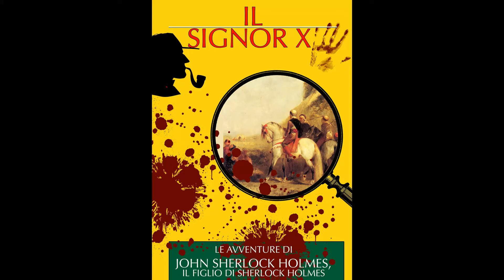Il Signor X - Le Avventure di John Sherlock Holmes, il Figlio di Sherlock Holmes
La morte di una coppia di coniugi, lui molto anziano, lei quasi una fanciulla, porta John Sherlock Holmes, il figlio di Sherlock Holmes ad indagare sulla strana morte di un neonato e su un segreto che affonda le sue radici nella Legione Straniera.
“La situazione era diventava spaventevole. I ribelli algerini, ebbri di sangue e di carneficina, raddoppiavano gli assalti, sfondando una dopo l’altra le linee di battaglia. Di quando in quando si udivano, mescolati agli scrosci delle folgori, al rombo dei cannoni e alle fucilate, le urla strazianti dei legionari che venivano spietatamente macellati. Alla una del mattino un altro quadrato veniva sfondato e poco dopo venivano respinti, aperti, spezzati, tagliuzzati gli altri tre.
Più non restava che il quadrato di Heliodor Píka ma in quale stato! Non vi erano più ufficiali che si erano fatti ammazzare alla testa dei loro uomini; non vi erano più i temibili legionari russi, distrutti totalmente in due cariche tentate contro quel formidabile nemico; non vi erano più gli artiglieri italiani, morti accanto ai loro pezzi smontati o scoppiati.  V’erano invece enormi ammassi d’uomini, di cavalli e di cammelli orrendamente scannati, dietro ai quali tiravano ancora i superstiti anneriti dal fumo, ubbriachi di polvere con le dita abbrustolite dalle canne di remington diventate ardenti.
Alle quattro e pochi minuti, Jnafluer che disteso a terra sparava dove appariva confusamente il nemico, vide Pierre Béguère che si trovava solo, cinquanta passi più innanzi, portare le mani al volto, vacillare, abbandonare la sciabola e precipitare da cavallo.
Immediatamente si slanciò a soccorrerlo.
Mentre l’amico esalava il suo ultimo respiro ebbe modo di ascoltare, dalla debole voce del morente, gli ultimi particolari di una storia che gli aveva narrato più volte.”